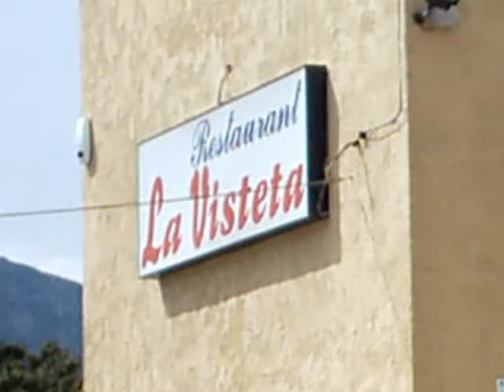almuerzo el video